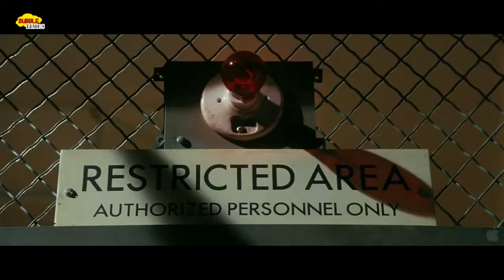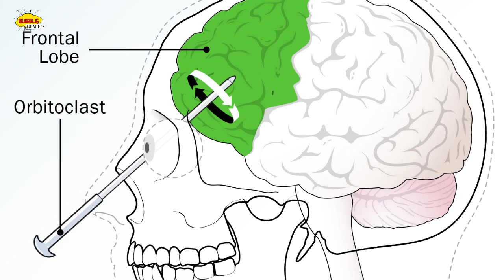Shutter Island (2010) Movie Sinhala Review By Cony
Teddy Daniels and Chuck Aule, two US marshals, are sent to an asylum on a remote island in order to investigate the disappearance of a patient, where Teddy uncovers a shocking truth about the place.

Initial release: February 13, 2010 (Berlin)

Director: Martin Scorsese

Featured song: On the Nature of Daylight